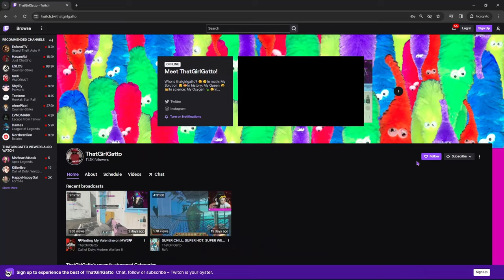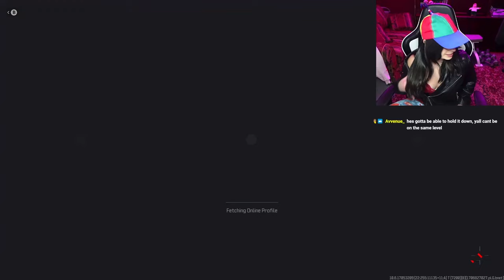I Found My Valentine on MW3 ❤